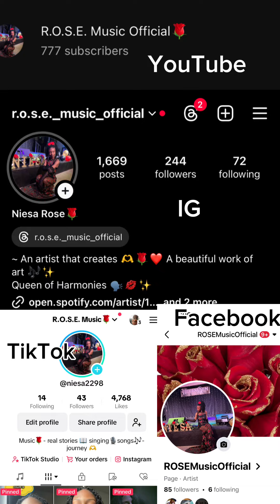Will it be worth it??…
Heyyyy!! 👋 I have decided to post ONLY MUSIC on all of my R.O.S.E. Music Official🌹 pages and channels!! There will be behind-the-scenes music content, music, videos, mini vlogs, singing, songwriting etc!!! If you are looking for motivation of the day or any other content, you will have to follow my other pages @ yourstruly niesa!! Thank you all so much for your understanding, love, and support! 🌹🌹🌹🌹🌹🌹🌹🌹🌹🌹🌹🌹🌹🌹🌹